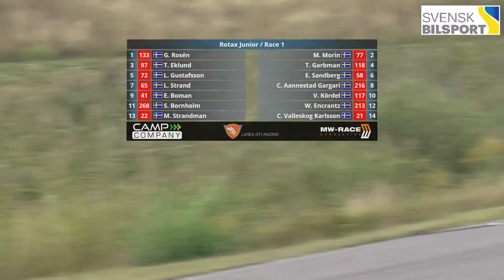Junior Race 1 Prins Carl Philips Racing Pokal 2022